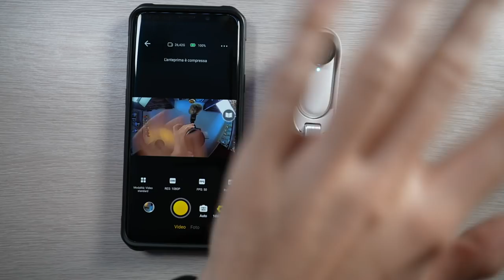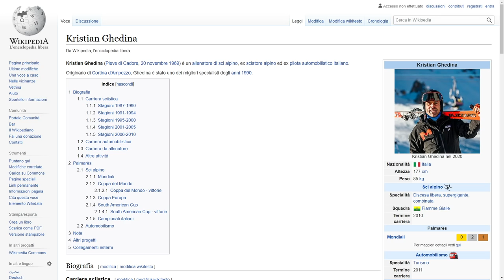NON CE LA FACEVO PIÙ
Torno in pista con la moto e con le auto e lo faccio raccontandovi una telecamera fighissima che pesa solo 27 grammi ed è l'action cam più piccola mai vista. Insta360 GO2... fantastica!

 insta360 go footage  weekly vlog insta360 go fpv